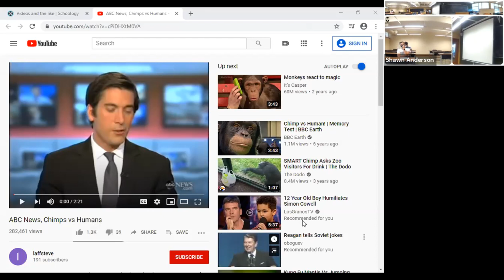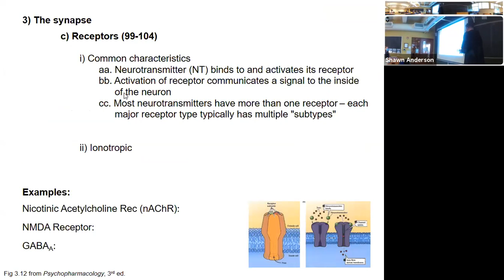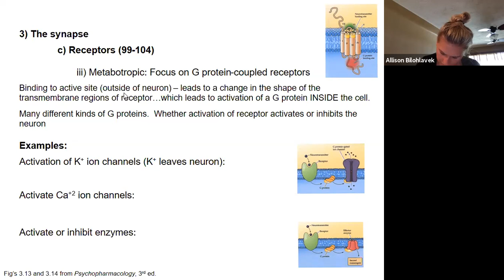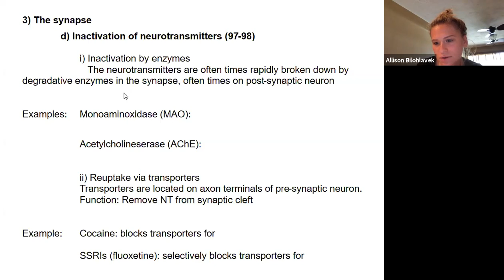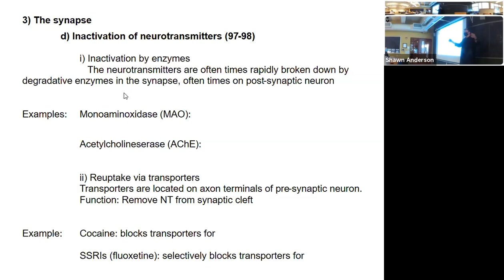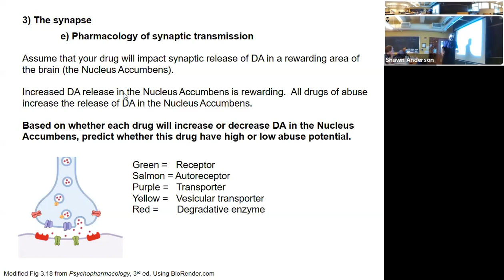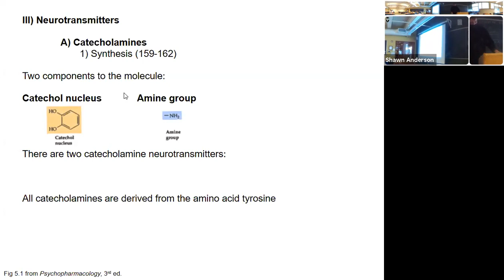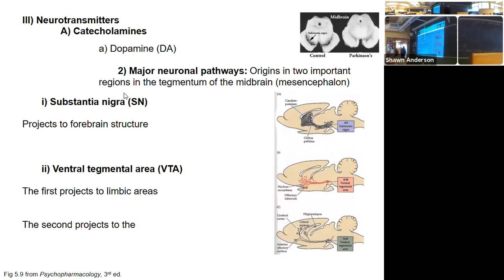07 Neuropsychopharm Lecture 090820